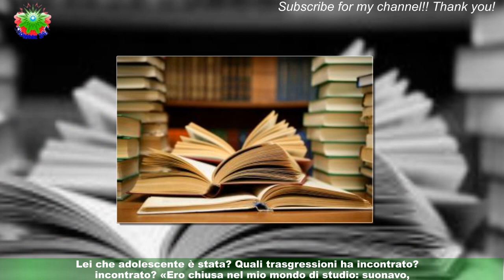Serena De Ferrari, la Viola di Mare fuori: mi faccio paura, ho bisogno di sostegno psicologico"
Il suo personaggio inquieta. Serena De Ferrari in Mare fuori è Viola, ragazzina finita in carcere perché ha ucciso la sua migliore amica.Si è macchiata di un delitto crudele e folle. Serena, nata a Torino nel 1998, svela le ombre di Viola con parole quiete.E prima, dalla sua casa romana, racconta di sé. «Ho studiato fin da bambina pianoforte.